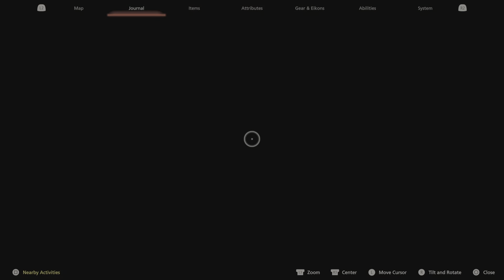FINAL FANTASY XVI ep31